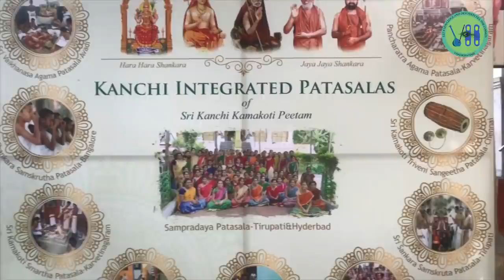Guru Samarpanam l Vishakha Hari l Harikatha on Kānchi Mahatmiyam l part 2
Vishakha Hari;Mattram kanda Mahangal :Rama Nama Prabhavam:Nadaneerajanam; Harikatha; Thyagaraja Aradhana,Carnatic music; Srimad Bhagavatham; Skanda puranam and several composers; SriSrianna’s; Sri Vaishnava Samhitha; Sri Brindavana Mahatmyam,Divya Desa Vaibhavam,Harikatha Amritha Lahari; Sri Bhakthapurisha Stavam; Sati vijayam,Shatakams and Keerthan

Vishakha Hari – New Youtube channel.

Smt. Vishakha Hari learnt Carnatic music under the legendary Carnatic violinist  Padma Vibhushan Sri Lalgudi Jayaraman.   Her spiritual guru and father-in-law is Sri Sri Krishna Premi Swamigal (Sri Sri Anna).[   She learnt the art of Harikatha from her husband, Sri Hariji, an experienced Harikatha exponent who delivers discourses in Tamil, English and Hindi.

Smt. Vishakha Hari performs Harikatha  on Srimad Ramayanam, Srimad Bhagavatham and Skanda puranam and several composers.  She also performs from SriSrianna's works such as: Sri Vaishnava Samhitha; Sri Brindavana Mahatmyam; Divya Desa Vaibhavam; Harikatha Amritha Lahari; Sri Bhakthapurisha Stavam; Sati vijayam, Shatakams and Keerthan